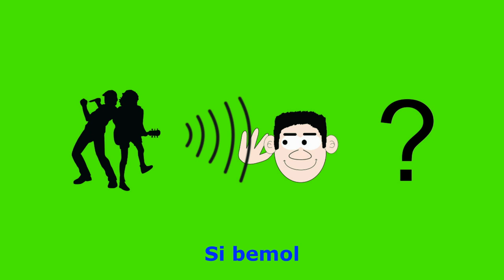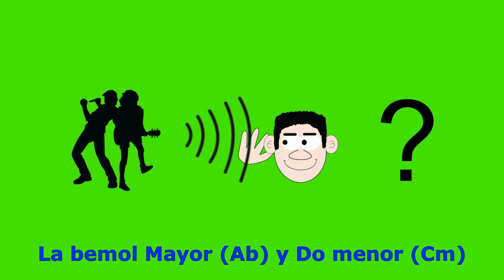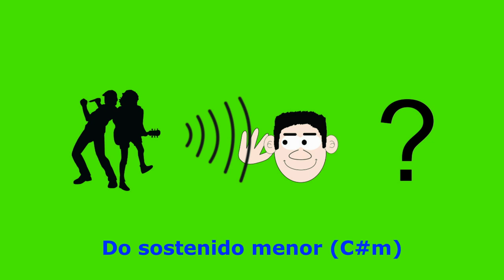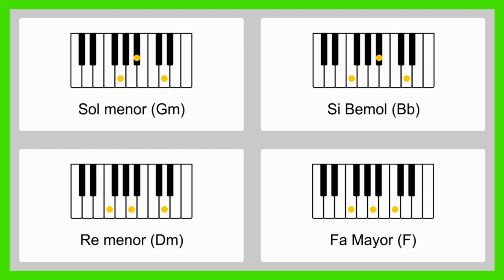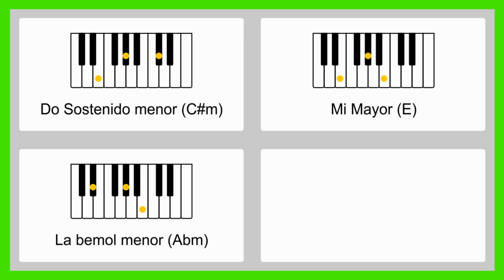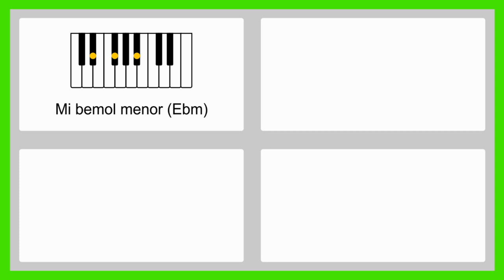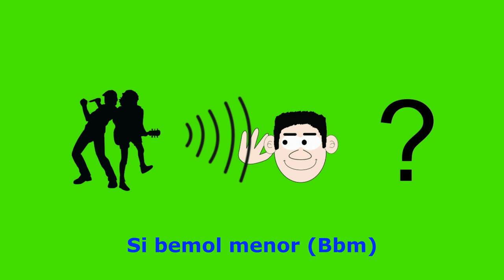025 ¿Cómo Aprender a Sacar los Acordes de tus Canciones Favoritas? Descubre el Secreto. Video 3/3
Este es el video que estaba haciendo falta, el tercero de esta serie en la que van a aprender a sacar los acordes de las canciones que a ustedes les gusta. Claro, intuitivo, práctico, divertido. Disfrútenlo muchísimo. Se lo merecen luego de haber practicado tanto tiempo con los dos primeros videos.

Preparen papel, lápiz y su instrumento musical favorito para sacarle el máximo provecho a esta publicación.

Con esta presentación aprenderán a reconocer acordes mayores, menores y de séptima. Tu oído musical se fortalecerá y  con el paso del tiempo podrás empezar a sacar los acordes de todas las canciones que quieras, en especial tus canciones favoritas.

Garantiazar el aprendizaje con este video es perfectamente posible, en la medida en que cada uno practique numerosas veces todos los ejercicios propuestos. La disciplina y la perseverancia en la música son los mejores aliados de quien quiera ser mejor en su instrumento musical.

ÍNDICE DE CONTENIDO DE ESTE VIDEO

0:00 Introducción y bienvenida
2:00 Primeros ejercicios: Love story
4:40 Cachita
5:53 María bonita
7:46 Eleanor Rigby
11:35 El rock de la cárcel
16:45 Despacito
20:30 Ciudad sumergida
22:20 Trabajo con canciones de la biblioteca de YouTube
31:20 Interesante ejercicio con muchísimos acordes diferentes
40:00 Amarraditos
41:02 Procura
43:09 Pégame tu vicio
44:30 Chipi Chipi
48:12 Every breath you take
51:00 Despedida

CONTENIDO DE ESTE CANAL:
001 - TOQUE EL RITMO DE GUABINA EN LA GUITARRA.
002 - TOQUE EL RITMO DE ZAMBA ARGENTINA EN LA GUITARRA.
003 - ESCALAS Y ARMADURAS. APRÉNDALO DE UNA VEZ POR TODAS.
004 - ESCALAS Y ARMADURAS. VIDEO CORTO DE REPASO. ESTE VIDEO SE REEDITÓ CON EL NÚMERO 030 POR PROBLEMAS DE SONIDO.
005 - MI GENERACIÓN. PARTITURA Y AUDIO DEL BAJO EN RE MAYOR.
006 - DÉCIMO GRADO. TUTORIAL PARA TECLADOS AL 70% DE LA VELOCIDAD ORIGINAL.
007 - APRENDA A MANEJAR EL CIFRADO DE UNA VEZ POR TODAS.
008 - APRENDA A DEDUCIR NUEVOS ACORDES EN EL PIANO, COMO UN PROFESIONAL.
009 - APRENDA A DEDUCIR NUEVOS ACORDES EN LA GUITARRA.
010 - PARA QUÉ SIRVE SABER ESCALAR Y ARMADURAS.
011 - CURSO SÚPER COMPLETO DE INTERVALOS -  PARA PRINCIPIANTES.
012 - APRENDA A CAMBIAR LOS ACORDES DE LAS CANCIONES FÁCILES Y DIFÍCILES.
013 - NUEVO CURSO SÚPER COMPLETO DE LECTURA MUSICAL PARA PRINCIPIANTES.
014 - APRENDA A MARCAR EL COMPÁS, TAL COMO LO HACEN LOS MÚSICOS PROFESIONALES.
015 - EJERCICIOS DE SOLFEO PARA LA PRÁCTICA DIARIA.
016 - CÓMO CAMBIAR CUERDAS A UNA GUITARRA Y CÓMO AFINARLA.
017 - INDEPENDENCIA, VELOCIDAD, PRECISIÓN Y BUEN SONIDO PARA PIANISTAS Y TECLISTAS.
018 - SOSTENIDOS, BEMOLES Y BECUADROS. QUÉ SON Y CÓMO FUNCIONAN.
019  - RECONOZCA LOS COMPASES DE SUS CANCIONES FAVORITAS.
020 - CONCIERTO VIRTUAL DE VERANO 2020.
021 - CÓMO SACAR LOS ACORDES DE LAS CANCIONES. VIDEO 1/3.
022 - CÓMO SACAR LOS ACORDES DE LAS CANCIONES. VIDEO 2/3.
023 - CONCIERTO VIRTUAL DE NAVIDAD 2020.
024 - PRÁCTICA DE SOLFEO CANTADO EN TONALIDAD DE DO MAYOR.
025 - CÓMO SACAR ACORDES DE LAS CANCIONES. VIDEO 3/3.

Academia Mundo de la Música. Bogotá Colombia.

Escuela de enseñanza musical personalizada para niños y adultos.

Clases virtuales y presenciales con nuestro equipo de profesores para cualquier parte del mundo.

Líderes en enseñanza musical por cerca de cuatro décadas. Clases presenciales y virtuales con profesores especializados en cada uno de ellos: piano, técnica vocal - canto, teclado (órgano), saxofón, violín, bajo, ukelele, guitarra eléctrica, guitarra acústica, batería y flauta.

Lecciones musicales con contenido técnico y teórico que forman músicos integrales que tocan muy bien su instrumento musical y además tienen un dominio de la gramática musical general y de su instrumento en particular.

Estamos en capacidad de enseñar teoría musical o gramática musical a jóvenes y adultos que quieran profundizar sus conocimientos y mejorar sus capacidades interpretativas a base de trabajo constante y disciplinado.

Trabajamos repertorio clásico y popular. Conciertos semestrales con nuestros alumnos. Pueden ver nuestros últimos conciertos virtuales en nuestra página web:

Clases presenciales y virtuales con profesor particular.

Clases para niños y adultos.

Enseñanza musical con pedagogía japonesa: práctica y didáctica. Experiencia docente de más de 40 años.

Recuerde que la práctica de un instrumento musical con lectura y escritura completa es la única actividad humana que pone a trabajar los dos hemisferios cerebrales de manera coordinada. Eso no se logra con ningún deporte, con la computación o con los videojuegos.

Quien comienza a aprender música correctamente experimenta un cambio en su vida: su velocidad de procesamiento mental se comienzan a potenciar de manera generosa desde el momento en que comienza a hacerlo.